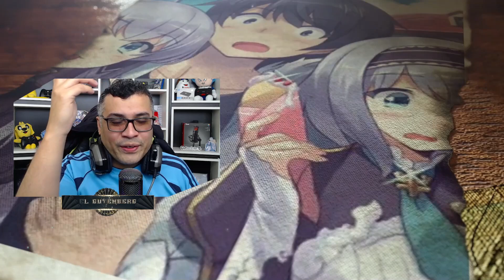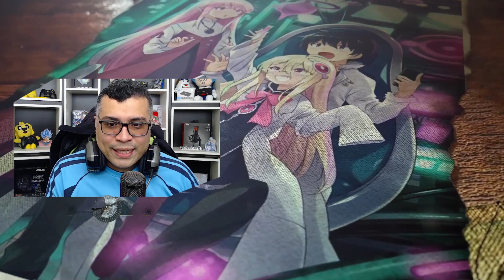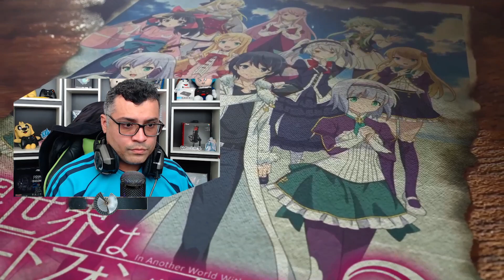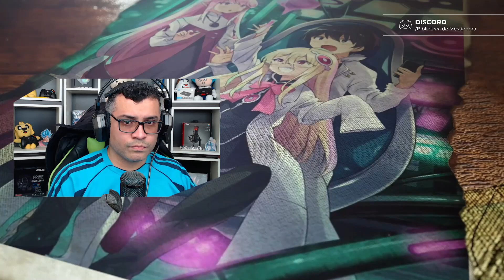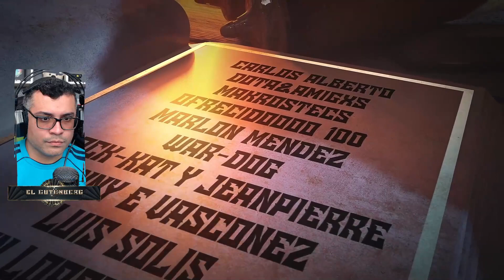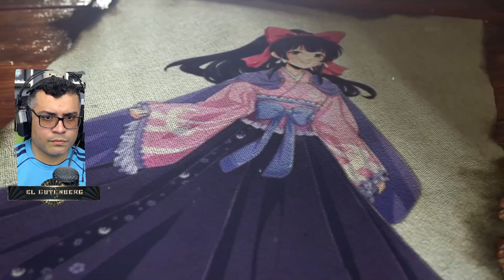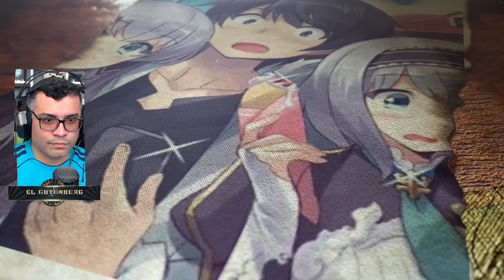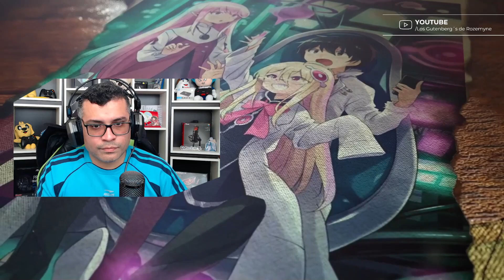Touya Pide la Mano de Yumina 👰 / Vol. 03 - Cap. 03-3 / Resumen Isekai wa Smartphone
seguimos con un poco mas de smartphone.. esto se pone interesante

📋 Menu del Video:

⏲ 00:00 Introducción
⏲ 03:29 Inicio del Resumen